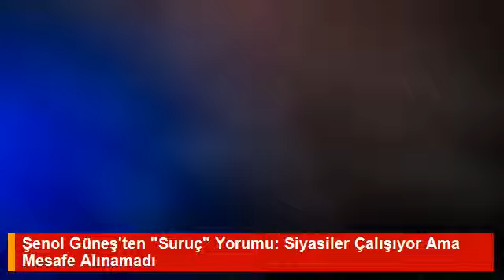Şenol Güneş'ten Suruç Yorumu Siyasiler Çalışıyor Ama Mesafe Alınamadı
Beşiktaş Teknik Direktörü, Suruç'taki terör saldırısı için "Terörün bitmesi için siyasilerin çalıştığını görüyoruz ama bu konuda bir mesafe alınmadığını görüyoruz." dedi.